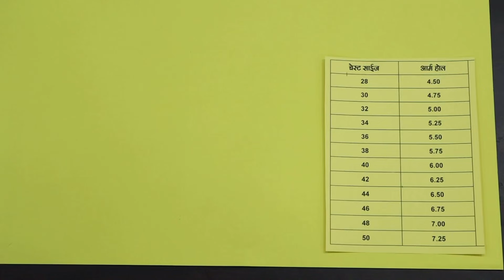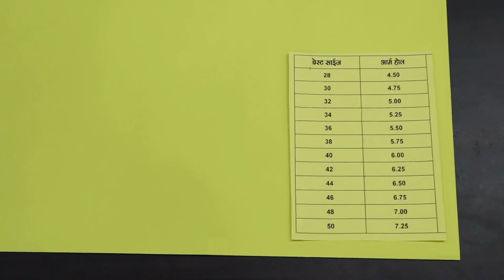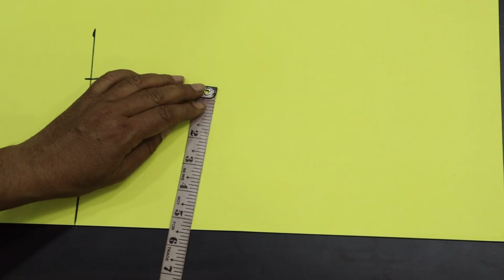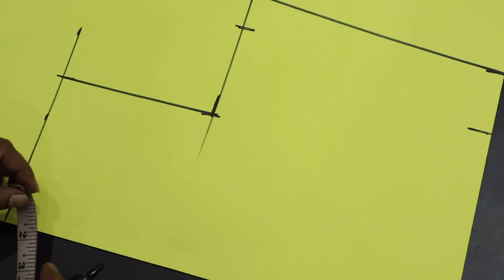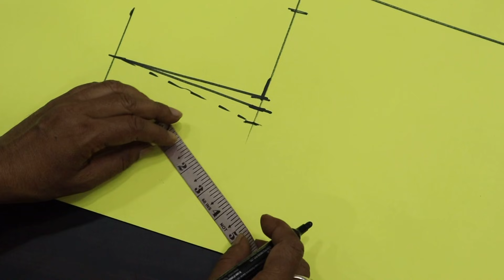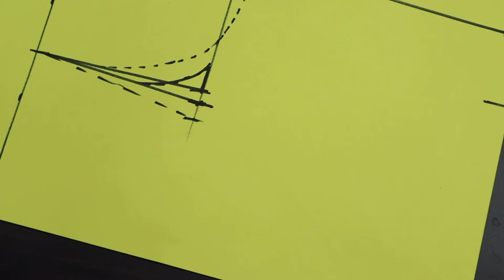आर्महोल पर आने वाली समस्या , चार्ट , गोलाई देने का सही तरीक़ा , आर्महोल छाँटना और डाउन करना सीखें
Hello friends mai hu rajan aur aap dekh rahe hai hamara channel dileep tailors and boutique aaj ke is video me hum bat karenge aarmhole pe aane wali samsya aur unke samadhan ke bare me aaj ki ye video se aarmhole me aane wali bhut sari problems ka aapko solution mil jayega.

• Paper cutting or online class ke liye whatsapp kare - 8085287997 par

• Offline course - Dileep Tailors Special Boutique Level Ladies Tailoring and Designing Course , Chart book and Videos Tutorial For Complete Training